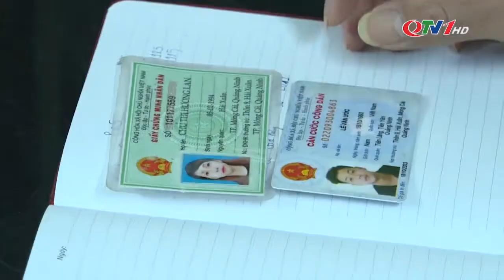Chủ động ngăn chặn xuất nhập cảnh trái phép | QTV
Xác định việc ngăn chặn xuất nhập cảnh trái phép là biện pháp quan trọng, hạn chế nguy cơ dịch Covid-19 xâm nhập vào địa bàn; Cùng với các địa phương, Công an Quảng Ninh đã đang phát huy vai trò nòng cốt, phối hợp chặt chẽ với các lực lượng liên quan, triển khai nhiều biện pháp chủ động ngăn chặn hành vi xuất nhập cảnh trái phép, quyết tâm không để dịch Covid - 19 xâm vào địa bàn, nhất là vào thời điểm cận Tết Nguyên đán Tân Sửu 2021.